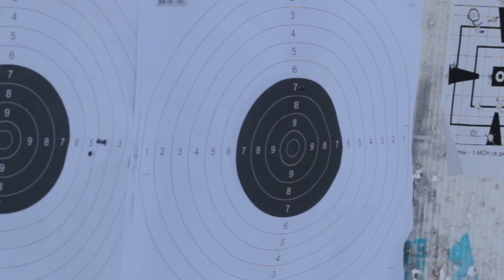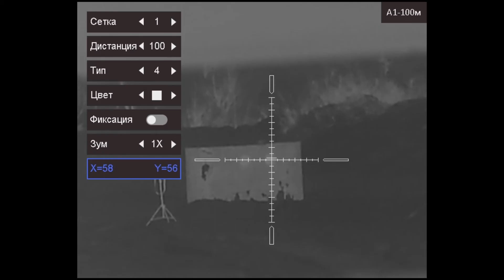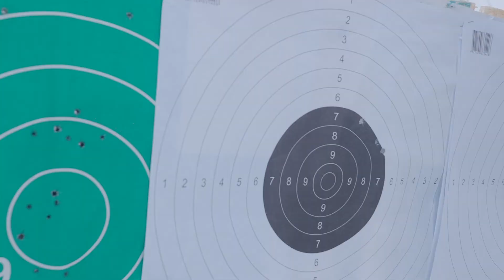SYTONG, HTI, IRAY, ARKON. В ЧЁМ РАЗНИЦА? СРАВНЕНИЕ ТЕПЛОВИЗИОННЫХ ПРИЦЕЛОВ.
Пришло время разобраться, в чём ключевые различия между тепловизионными прицелами самых востребованных сегодня на рынке брендов. Разница в цене между ними значительная, а что насчёт качества? - сравнит и расскажет наш специалист в сфере оптики Илья Репич.

Какой выберете вы?

Магазин "ОхотАктив"
Более 50 000 товаров с доставкой по России